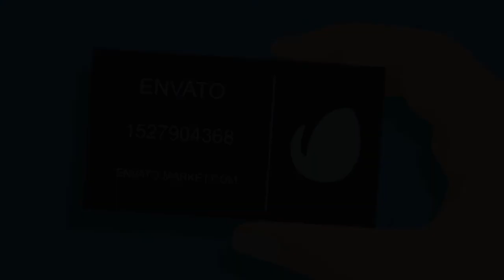After Effects Template: Animated Taxi Opener 2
Description & Features:

Full character and environment color customization
User guide and video tutorials are included
Scalable Limitless (Adobe Shape Layers)
Any resolution! 100% After Effects!
For After Effects CS5.5 and above
Fast render (Adobe Shape Layers)
All expressions are universalized
Modular structure
30fps & 60fps
JUST ENTER YOUR PHONE NUMBER AND UNIQUE SCRIPT MAKES ANIMATION FOR YOU